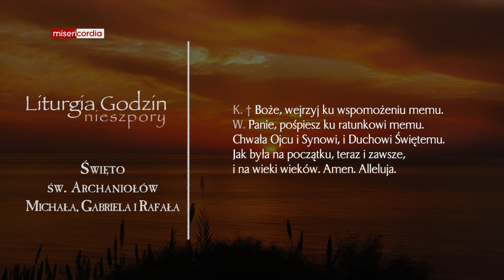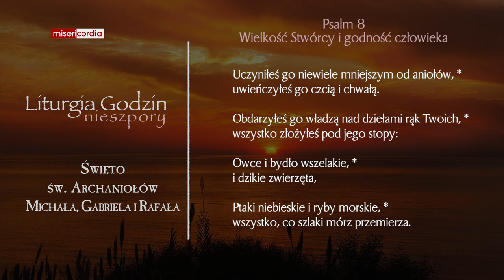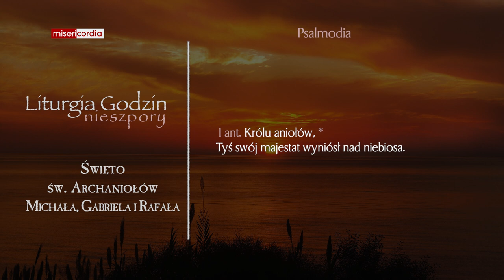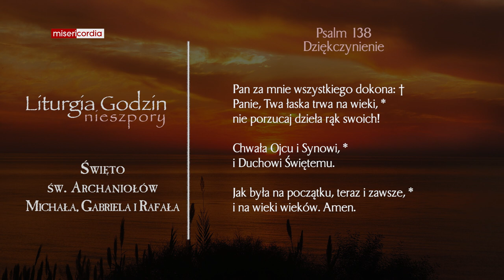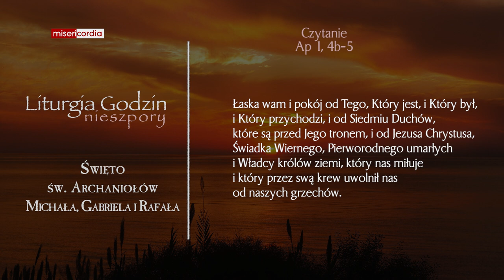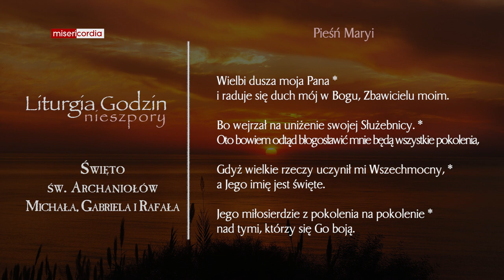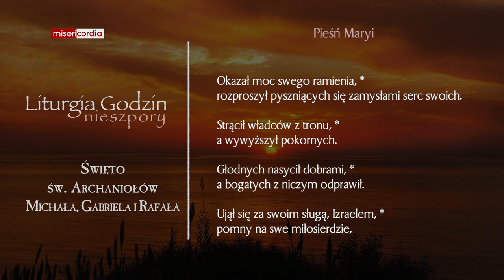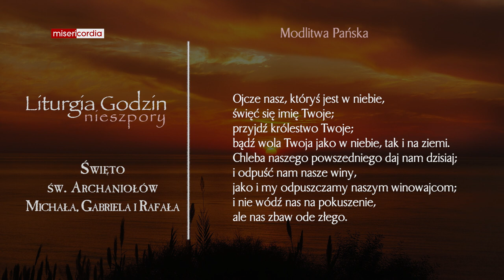Liturgia Godzin | Nieszpory | Święto św. Archaniołów: Michała, Gabriela i Rafała